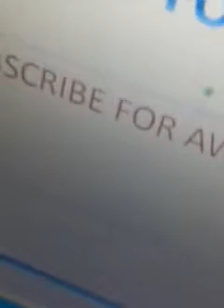Hardcore life part 2.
Who will win? Sr. or Mario???